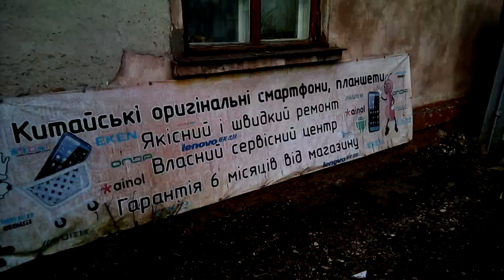Oukitel U7 pro пример записи видео